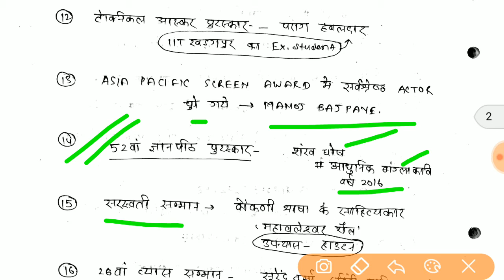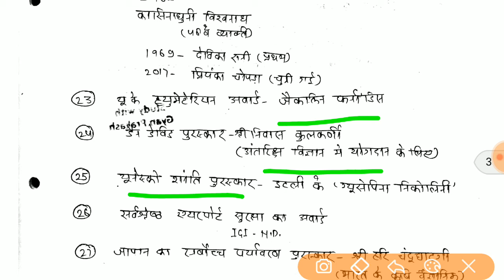राष्ट्रीय/अंतरराष्ट्रीय पुरस्कार 2017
National/International awards 2017